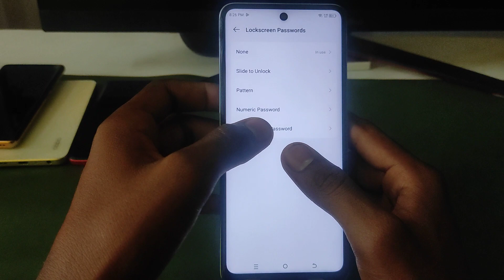Tecno pova 6 pro 5g screen lock setting | Tecno me pattern lock kaise lagaye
Tecno pova 6 pro 5g screen lock setting | Tecno me pattern lock kaise lagaye | Tecno pova 6 pro 5g screen lock

topic.

Tecno pova 6 pro 5g screen lock setting
Tecno pova 6 pro 5g me screen lock kaise lagaye
how to set screen lock in Tecno pova 6 pro 5g
Tecno pova 6 pro 5g screen lock
Tecno pova 6 pro 5g mobile me screen lock kaise lagaye
screen lock setting
Tecno pova 6 pro 5g mobile
Tecno pova 6 pro 5g setting
lock
screen lock
Tecno pova 6 pro 5g me pattern lock kaise lagaen
pattern lock
Tecno pova 6 pro 5g password setting
password